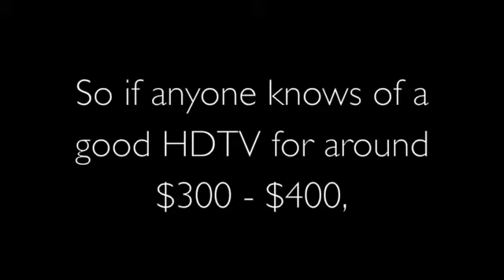New HDTV!?!?!?!?!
I really need help here.